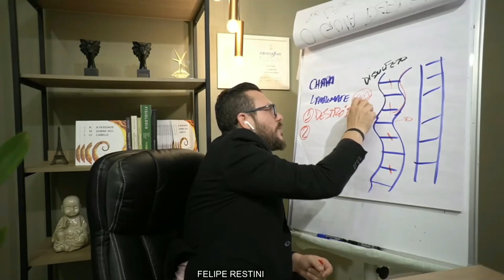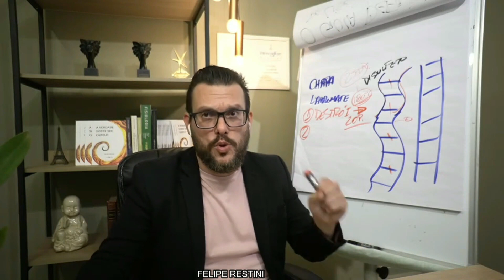QUANTAS CHAPADAS PARA O LISO PERFEITO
Afinal, quem é Felipe Restini? A MINHA MISSÃO É TRANSFORMAR CABELEIREIROS EM EXPERTS QUE DOMINAM A ARTE DO CABELO PERFEITO E SAUDÁVEL E CONQUISTAR O SONHO DE TER O SEU SALÃO DE SUCESSO. SE VOCÊ É OU QUER SER ARTISTA DOS CABELOS, VOCÊ TEM QUE FAZER PARTE DESSA REVOLUÇÃO NA PROFISSÃO.